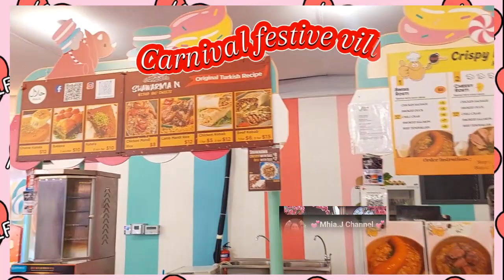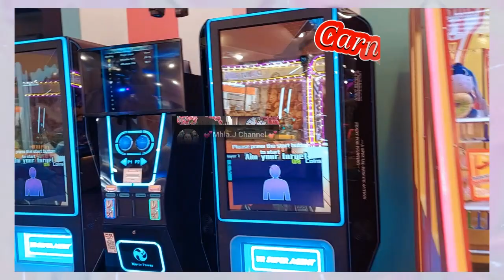💕Carnival festive village💕